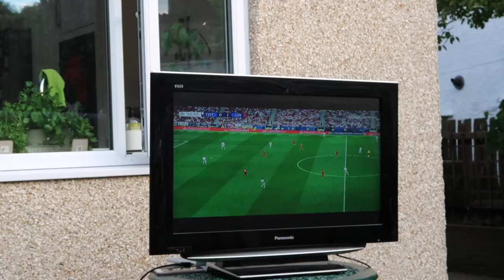Summer Days | BBQ, Shopping and Football... | Sophie Owen | Vlog 20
Hello my Lovelies! In this weeks vlog is a bit of a mixture. I found some old footage I wanted to share with you along with some days off in the sun.